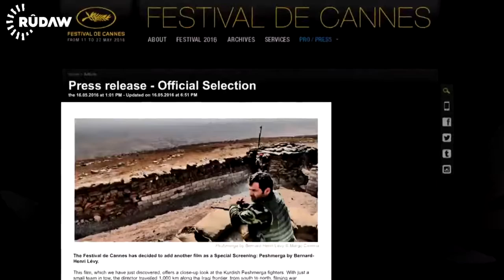Report - Paterson by Jim Jarmusch - Golshifteh Farahani - Rudaw in Cannes 2016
راپۆرتێک سەبارەت بە فیلمی پێتەرسۆن - لە دەرهێنانی جیم جارمۆش